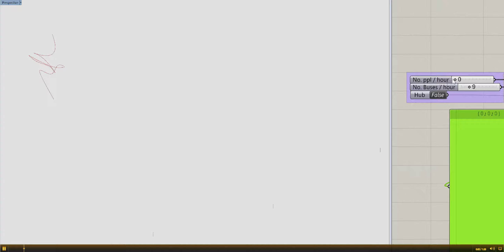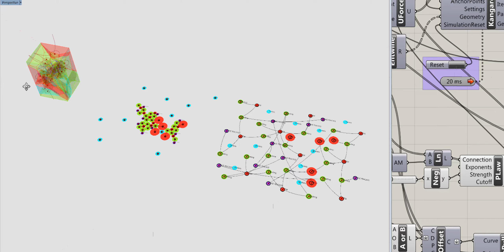Space Syntax Voronoi Programming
Using various parametric tools such as kangaroo physics, spider web, and other plug ins for grasshopper, this video demonstrates how architectural program is defined, relationships are established, a space syntax diagram is created then translated into a 3d voronoi structure